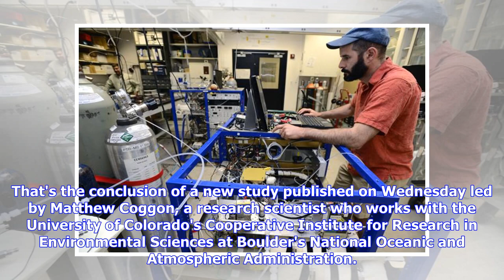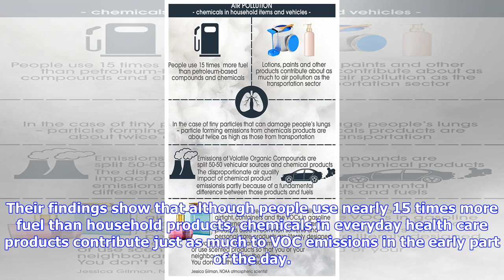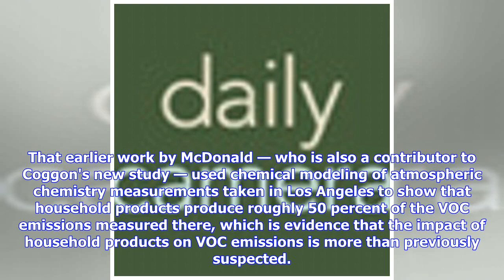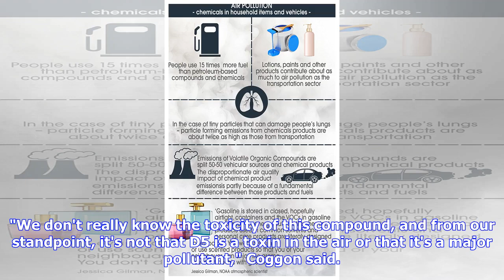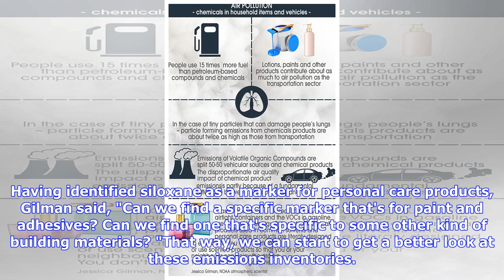Breaking News | Boulder scientists show personal care products' atmospheric impact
Posted:   04/29/2018 12:00:00 PM MDTUpdated:   04/29/2018 12:23:59 PM MDTPeople applying deodorant to start their day could be contributing a comparable level of chemicals to the atmosphere as they do when getting in their cars and driving to work. That's the conclusion of a new study published on Wednesday led by Matthew Coggon, a research scientist who works with the University of Colorado's Cooperative Institute for Research in Environmental Sciences at Boulder's National Oceanic and Atmosphe...